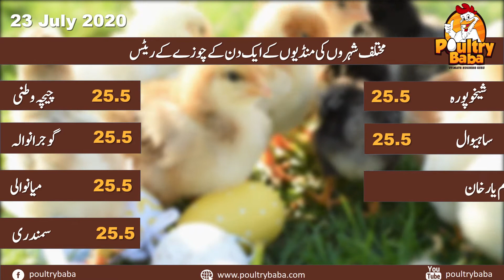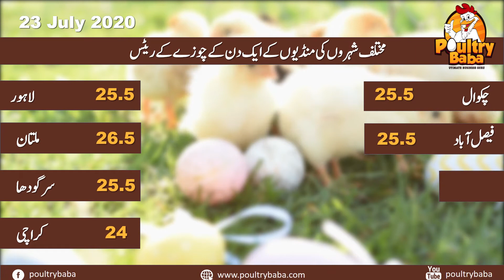chicks rate- poultry rates - day old chick rates-chick prices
poultry baba brings you complete insight into Pakistan poultry industry with  poultry prices, egg prices, broiler prices, feed raw material prices, grain rates like corn, wheat, egg prices and broiler chicks prices.
POULTRY KNOWLEDGE AND NEWS. Poultry baba is a best source for agriculture news and agriculture knowledge, livestock news livestock knowledge, poultry news and poultry knowledge
poultry baba is a best source to know about best nutrition diets, best children and adult diet plans according to the poultry animal source protein diets.